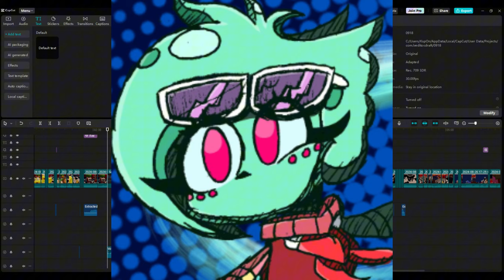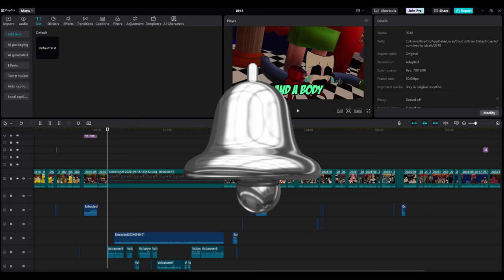Jax HATES The Digital Realm ~ (The Amazing Digital Circus VRChat Funny Moments)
The Amazing Digital Circus is an indie show provided by  @GLITCH  and has no association with me. Go watch their shows free on YouTube!

Music used-

Mario Paint:
"Creative Exercise Restore Master"

Evan Alderete and ‪@Gooseworx‬:
"Get Isekai'd!"

Tomoya Ohtani and Kellin Quinn:
"Undefeatable"

Don't mind this section, its simply key words put for viewer engagement purposes, thanks ;3
Jax
Vrchat
Pomni
Funny moments
Gangle
N
Serial Designation N
Murder Drones
Comedy
Entertainment
The amazing digital circus
tadc